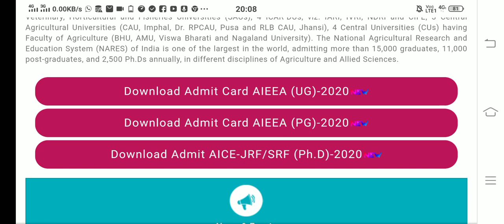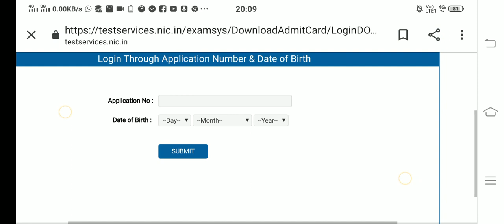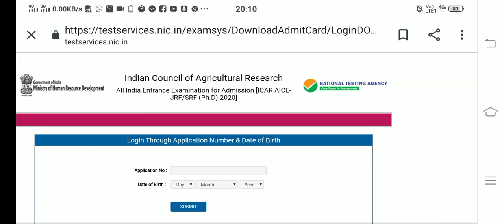AIEEA PG 2020 admit Card | ICAR AICE-JRF/SRF (PhD)-2020 | ICAR Exam Admit Card 2020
Hello Friends,

Welcome you all on our YouTube channel smart exam preparation smartexampreparation. I am Dr. Satyendra Tripathi (MSc., MPhil, UGC NET, ICAR NET and Phd), Assistant Professor.

About this video:

This video may be very useful and informative for all the aspirants they wish to appear in different competitive exams such as aieea pg 2020 | aice jrf/srf (phd 2020) | aieea ug 2020 exam. This video is about aieea 2020 pg admit card | aice jrf SRF admit card 2020 | aice jrf 2020 admit card | aice srf phd 2020 admit card | aice phd 2020 | icar phd exam admit card 2020 | aieea 2020 admit card | icar ug 2020 admit card | icar pg admit card 2020 | icar admit card 2020 | icar 2020 admit card etc.

Videos related to NET JRF

NET JRF Videos Links

SET / SLET related videos Links

Ph.D Admission related other universities video links

About the channel:

This channel smart exam preparation smartexampreparation provide informations related to different competitive exams like nta ugc net, nta net, icar net, csir net, set exam, slet exam, mphil admission, phd admission etc. It also provide information related to different vacancies such as assistant professor vacancy, associate professor vacancy, professor vacancy, scientist vacancy, researchers and other vacancies also. It also provide guidance for preparation of different exams like NET ugc, icar and csir competitive exams as well as for academic exams also. You can get lectures related to environment / environmental science / environmental studies which may be useful for various competitive exams like psc, upsc, uppsc, other states psc, tet, ctet, uptet, other states tet, net and all the competitive exams where environmental science questions asked.

By
Dr.  Satyendra Tripathi, Assistant Professor.
smart exam preparation smartexampreparation